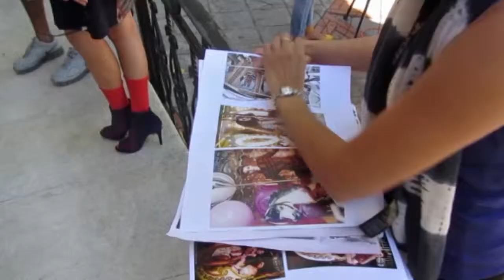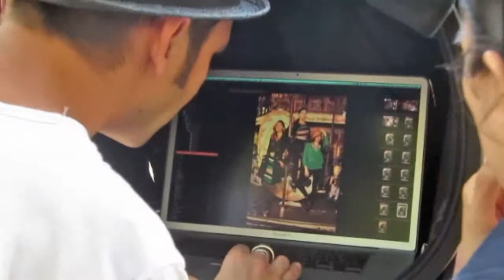Making of 109º F Catalogue Winter 2014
Client: Catalogue 109ºf  _ Mumbai – Índia
Agency: Bates Chi & Partners
Location: Lisbon